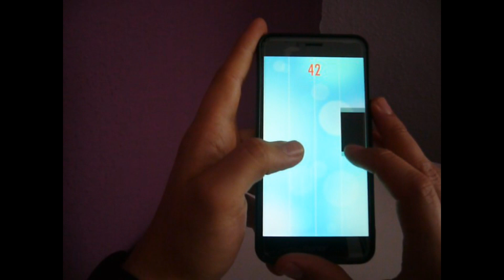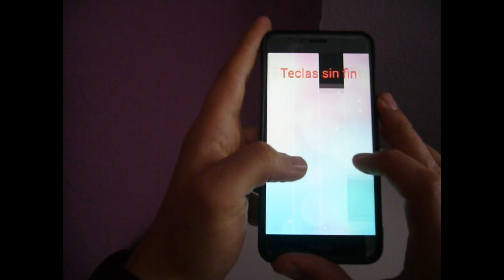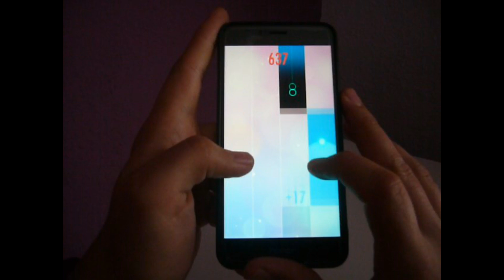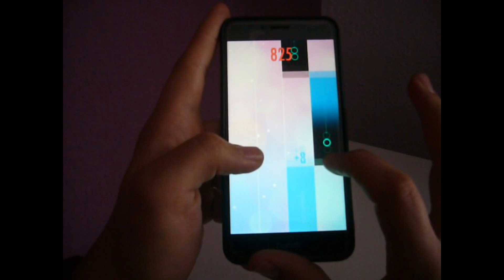Piano Tiles 2 | POV Psycho (1960) Shower scene 🔪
Theme of the shower secene from Psycho (1960) played in Piano Tiles 2.